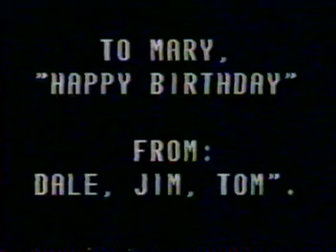Elliott Films 1